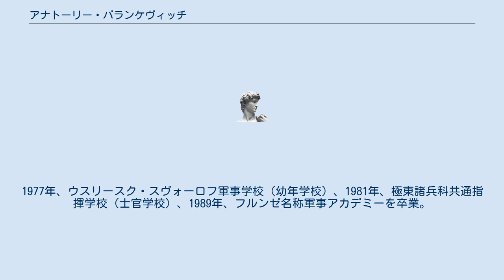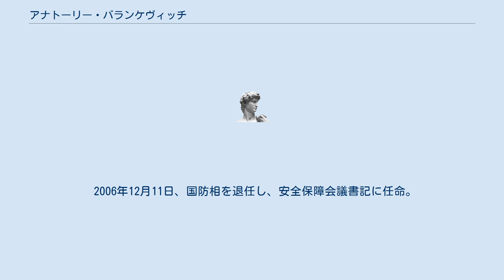アナトーリー・バランケヴィッチ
アナトーリー・バランケヴィッチ（ロシア語: Анатолий Константинович Баранкевич、1959年12月10日 - ）は、ロシア連邦、南オセチア共和国の軍人。
ロシア連邦軍の最終階級は大佐、南オセチア共和国軍の中将。
元国防相、安全保障会議書記。
 カリーニングラード出身。
1977年、ウスリースク・スヴォーロフ軍事学校（幼年学校）、1981年、極東諸兵科共通指揮学校（士官学校）、1989年、フルンゼ名称軍事アカデミーを卒業。
 シベリア軍管区、アフガニスタン、ドイツ駐留ソ連軍、沿ヴォルガ及び北カフカーズ軍管区で勤務。
第1次チェチェン戦争と第2次チェチェン戦争に従軍。
 2004年6月、大佐の階級でロシア連邦軍を退役し、同月、南オセチアに移り、エドゥアルド・ココイトゥイ大統領により国防相に任命された。
 2004年夏のオセチア・グルジア紛争時、バランケヴィッチは、和平条約違反としてグルジアを非難した。
2005年、中将の階級を授与。
 2006年9月3日、グルジア国防相イラクリー・オクルアシュヴィリが搭乗したヘリが、南オセチアの防空部隊により銃撃される事件が発生した。
バランケヴィッチは、ヘリが先に機関銃で銃撃を始めたため、応戦したにすぎないと強調した。
 2006年12月11日、国防相を退任し、安全保障会議書記に任命。
 2008年、ココイトゥイ大統領と対立し、安全保障会議書記を解任。